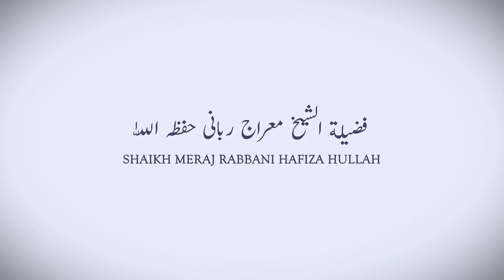Sood Ki Tabah Kariyaan By Shaikh Meraj Rabbani Hafiza Hullah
Jama Masjid Abubakr Siddique RZA Ahle Hadees's Foundation,
Darabjung Lane, Inside Yakutpura, Hyderabad, Telangana State, India

For Updates of Jama Masjid Abu Bakr Siddique RZA on Whatsapp Through Broadcast, Message @ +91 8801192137